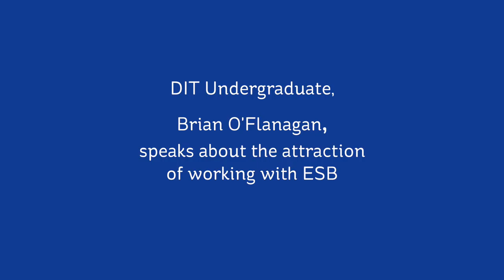Engineering Challenge 2015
Brian O'Flanagan speaks about the attraction of working with ESB